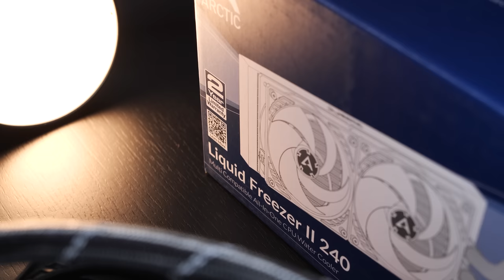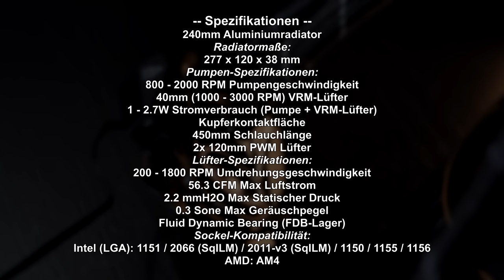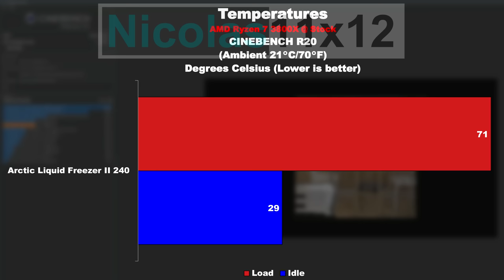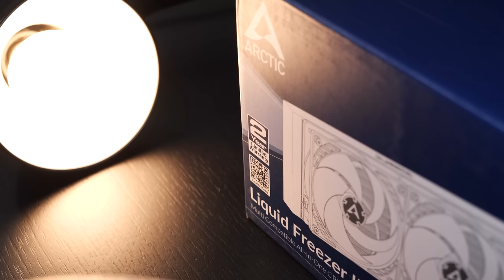REVOLUTIONÄRE Wasserkühlung für 59€..!! -- Arctic Liquid Freezer II 240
Unfassbar. Diese 59€ AIO-Wasserkühlung schlägt alle von mir bis jetzt getesteten CPU-Kühler.

Hersteller: Arctic
Modell: ACFRE00046A